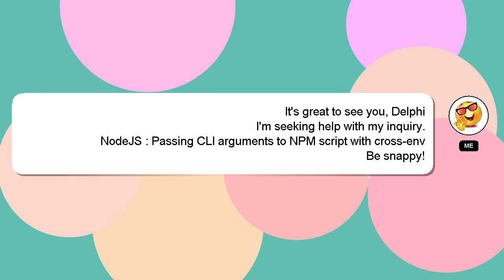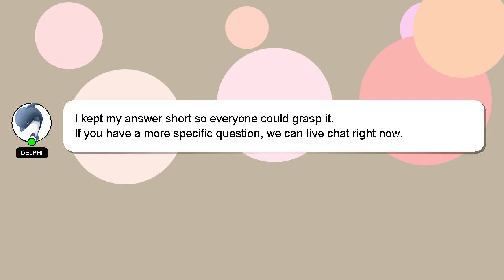NodeJS : Passing CLI arguments to NPM script with cross-env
script NPM with CLI arguments Passing to cross-env : NodeJS